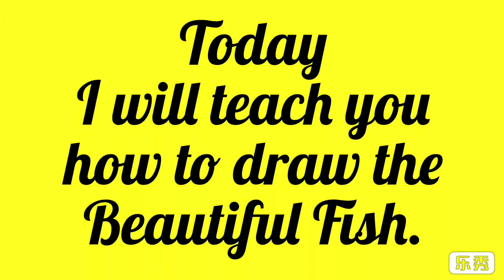Artistic Fish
Today I will teach you how to pick beautiful fish. Not a beautiful but artistic too.